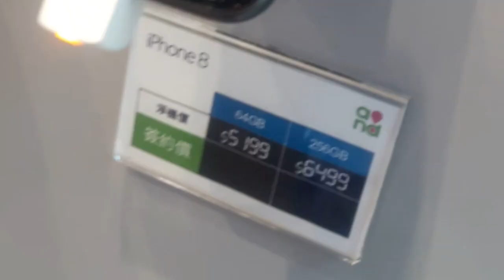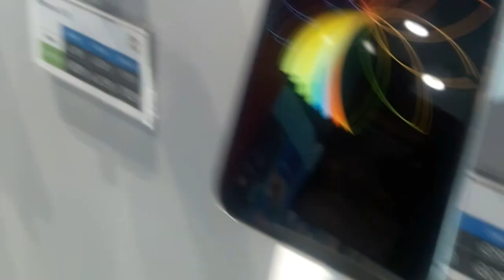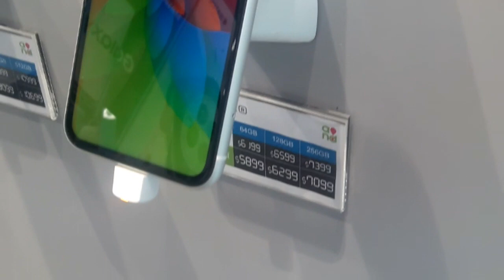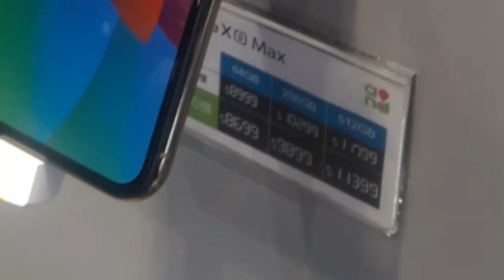IPhone Price in Hong Kong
This for reference only guys. One store lang ang pinuntahan ko and I don't know if same price lang ng store na nag bibinta ng iPhone.
Meron po akong nilagay na price base sa rate ng peso today against Hong Kong dollar..  thank you for watching and don't forget to subscribe kung hindi kapa naka subscribe sa channel ko and don't click the notification button para ma notify kayo if meron po akong upload na video.
Xoxo😘